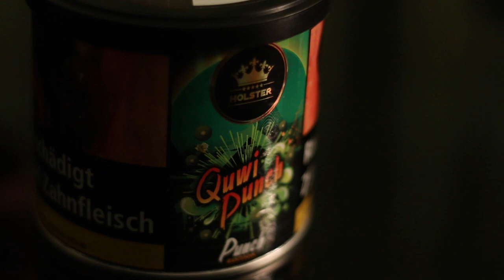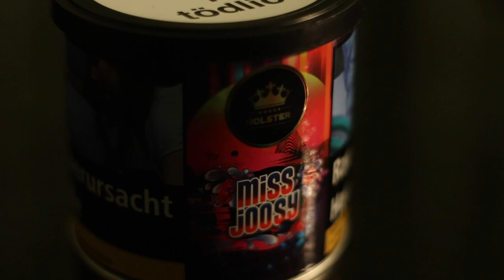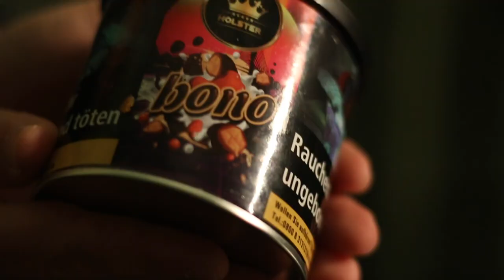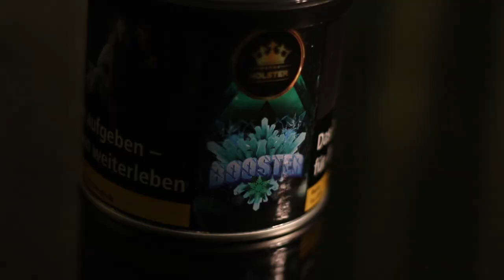ΤΟ ΜΥΣΤΙΚΟ ΤΗΣ HOLSTER ! ΟΙ 9 ΑΓΑΠΗΜΕΝΕΣ ΜΑΣ ΓΕΥΣΕΙΣ !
Καλώς ήρθατε στο νέο μας κανάλι, το Shi Chef! Εδώ θα δοκιμάζουμε γεύσεις και προιόντα ναργιλέ και θα τα αξιολογούμε για σας! Στο σημερινό video σας παρουσιάζουμε το Top 9 των αγαπημένων μας γεύσεων της Γερμανικής Εταιρείας Holster! Bono, Ice Kaktuz, Smurf Daddy και όχι μόνο!
Music: Drill Type Beat - "North" by Soulker.,SNIK - Oh No (Produced by Rvchet, Term)